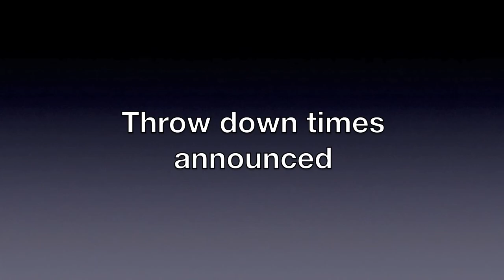174 Hope Sandor